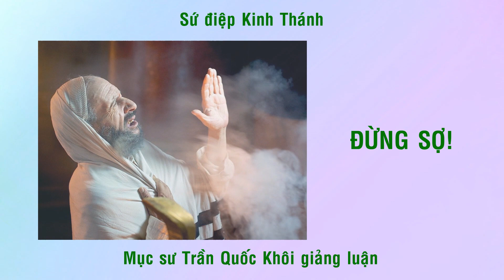"ĐỪNG SỢ!" - Mục sư Trần Quốc Khôi - 7/12/2022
Xin cảm ơn quý vị đã dành thời gian để lắng nghe Lời Chúa cùng chúng tôi.  Nếu quý vị muốn tìm hiểu thêm về Tin Lành Cứu Rỗi của Thượng Đế Yêu Thương – Đức Chúa Giê-su Christ Kính Yêu, xin quý vị vui lòng liên lạc với chúng tôi tại:

HỘI THÁNH CƠ ĐỐC PHỤC LÂM SAN JOSE
Thờ phượng:  sáng Thứ Bảy hàng tuần: Tiếng Việt: 10:00 am  -  Tiếng Anh: 11:45 am

** Mục vụ Lời Hằng Sống sử dụng thu nhập nhỏ từ Youtube để duy trì kênh truyền thông, in ấn tài liệu, hỗ trợ công việc Chúa và trợ giúp xã hội tại Việt Nam.  Nếu quý vị được cảm động và muốn hỗ trợ chúng tôi, xin gởi chi phiếu với tên người nhận: Hoi Thanh San Jose. Memo: Loi Hang Song - Địa chỉ: 1066 S 2nd St. San Jose CA 95112
Vào cuối năm thuế, thủ quỹ của Hội Thánh sẽ gởi deductible tax receipt cho quý vị. Xin chân thành cảm tạ.

* Xin quý con cái Chúa vui lòng đăng ký và chia sẻ kênh Youtube này cho người khác được biết về sự cứu rỗi và tình thương của ĐỨC CHÚA TRỜI.

Nguyện Đức Chúa Trời Yêu Thương của chúng ta tuôn đổ ơn phước của Ngài trên quý vị và gia đình để cuộc sống luôn tràn đầy niềm vui và ý nghĩa.